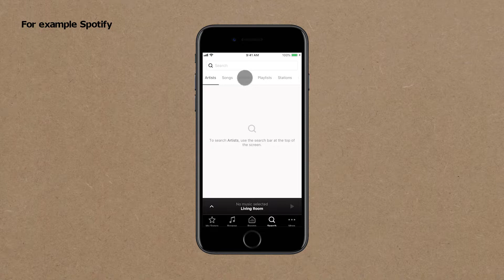Sådan tilføjer du en musiktjeneste til Sonos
Gennem Sonos appen kan du let tilføje og lytte til din yndlingsmusik fra IKEA SYMFONISK højttalerne.